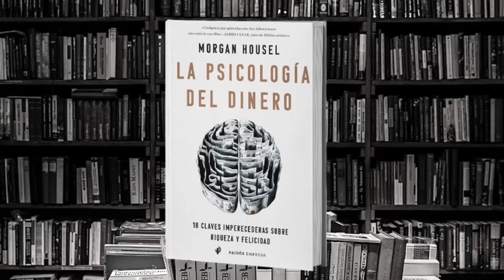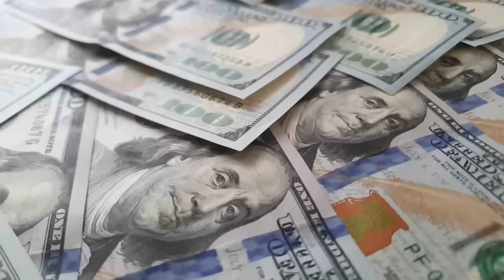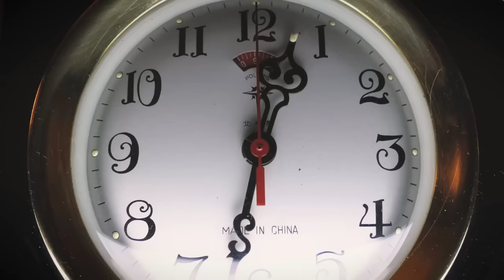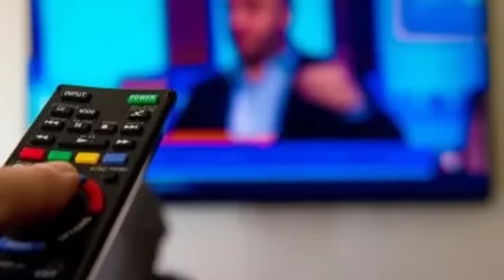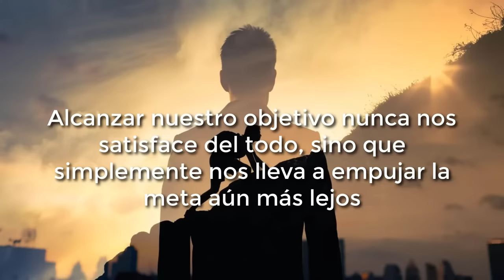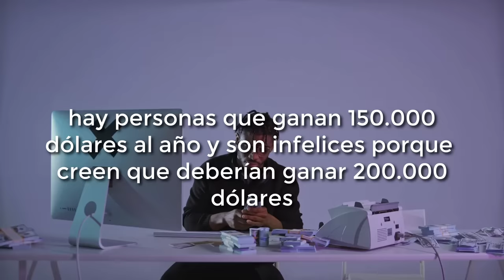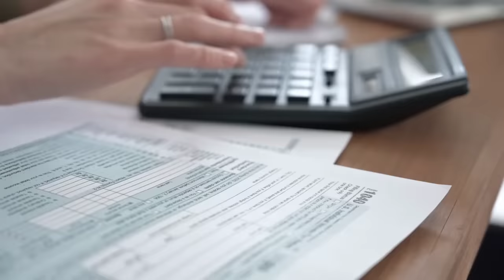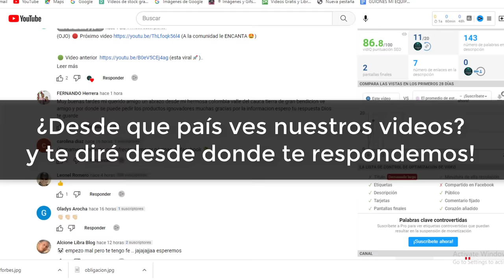7 REGLAS del Dinero que los RICOS No Quieren que Sepas (La Última es la Mejor)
💲 Mira mi Documental: La Siniestra Verdad de la Carrera de la Rata | Vídeo para darle un giro 180 a tus finanzas

▬ IMPORTANTE  ▬

🚀 Desbloquea tu cupo al RETO 500 USD EN 7 DÍAS Con Modelos De Negocios Probados Que Funcionan Y Tener Resultados En Poco Tiempo.

Capitulos:
INTRO 0:00
Regla 1 0:25
Regla 2 1:58
Regla 3 4:07
Regla 4 5:38
Regla 5 7:27
Regla 6 9:21
Regla 7 11:00